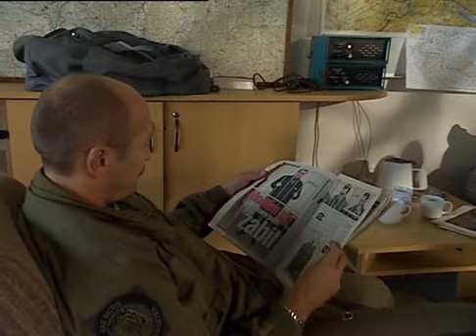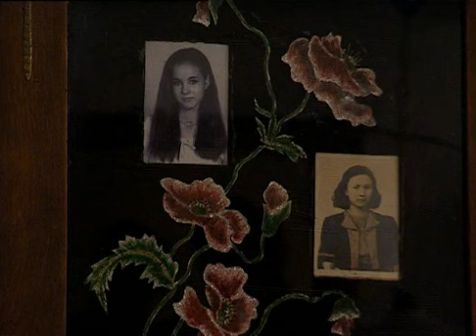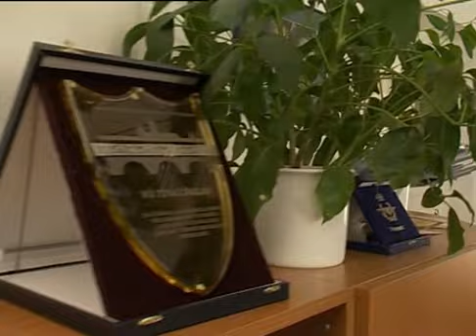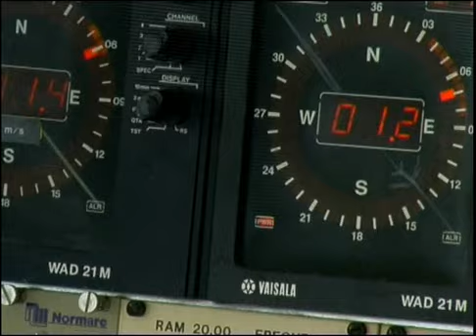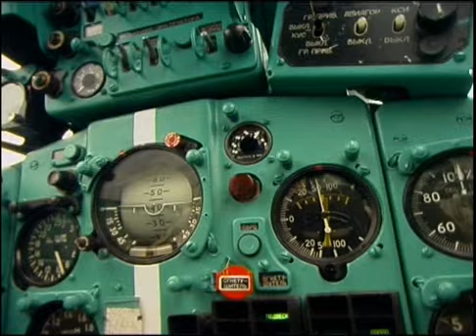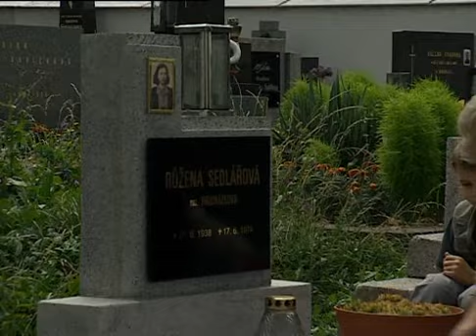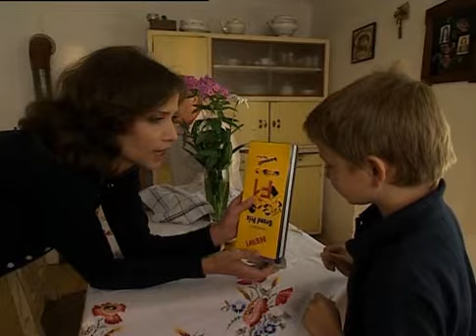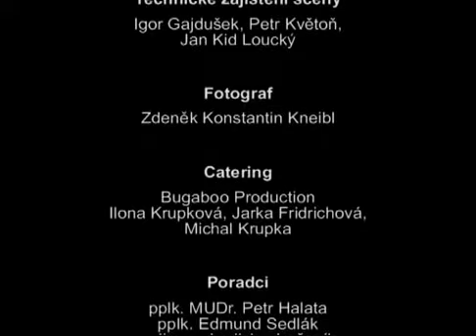A stoupej do slunce (Bugaboo production a Armáda ČR)